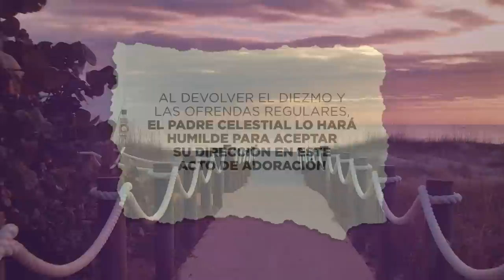Probad y ved 10 septiembre 2022 - Un diezmante aislado